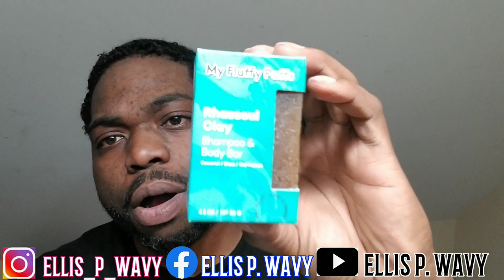Must Watch: How to brush waves (crown work) MyfluffyPuffs soap session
for hair care products, and accessories

for all natural skin, face, and hair products.

for waver apparel...